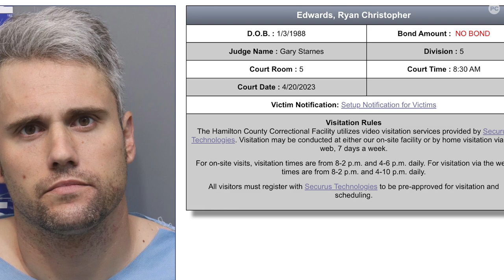Teen Mom: Ryan Edwards Arrested After Being Found Found ‘Unconscious and Unresponsive’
Teen Mom's Ryan Edwards has been arrested for the third time in two months after being found "unconscious and unresponsive" behind the wheel of a car. PopCulture's Social Call has the details.